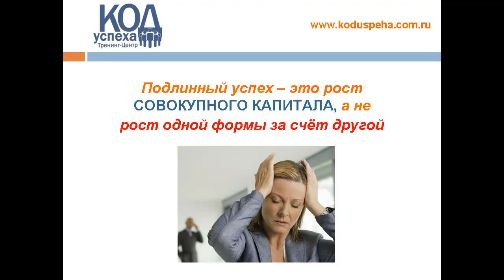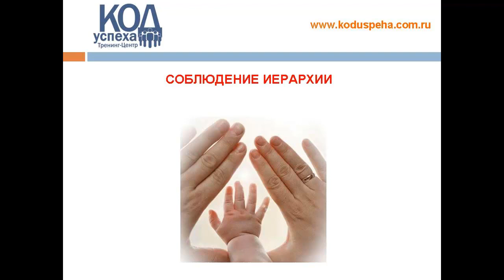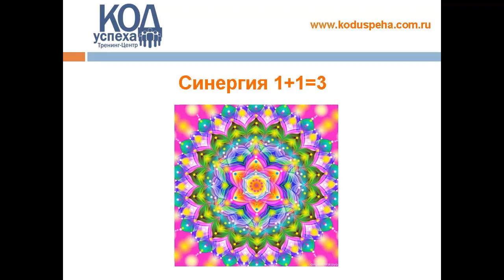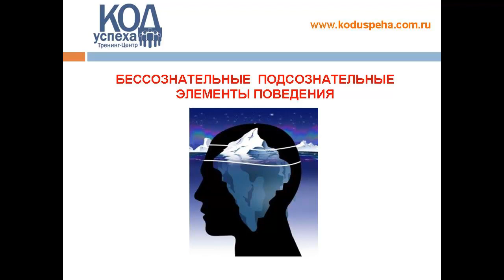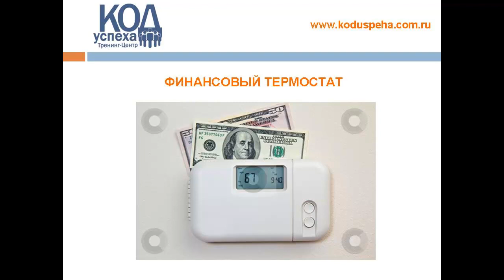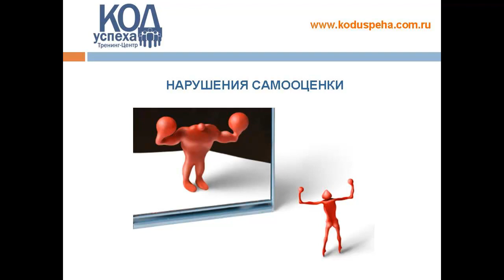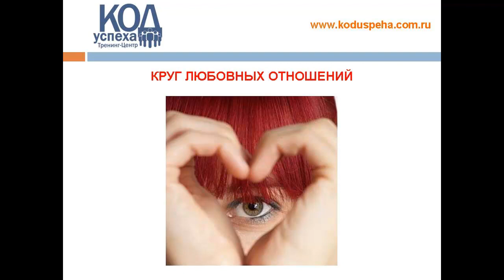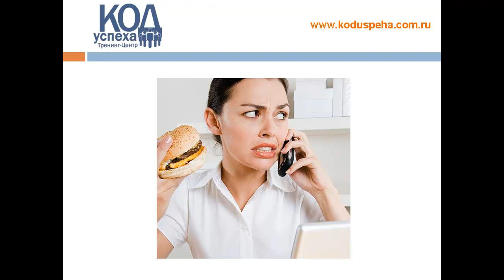Энергия семейного благосостояния. Часть 2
"Энергия семейного благосостояния" - мини-тренинг Павла и Марии Стегний, в котором даются знания, способные превратить семью в мощный ресурс увеличения благосостояния как отдельной личности, так и всей семьи в целом.

Автор видео: Стегний Павел (блог - практический психолог, психотерапевт, расстановщик, доктор философии, доцент.